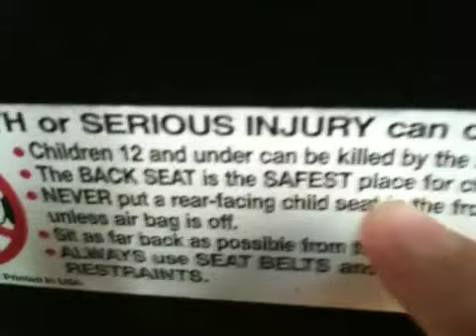Made this 2 years ago, forgot to upload it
Corvette